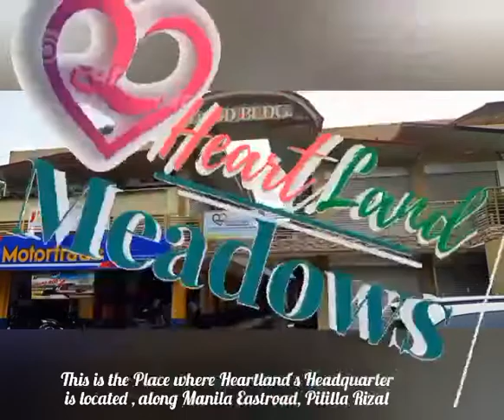LOT FOR SALE IN PILILLA RIZAL | Murang Lupa sa PILILLA RIZAL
MURANG HULUGANG LUPA!!!

❤️HEARTLAND MEADOWS💚
@ BAGUMBAYAN PILILLA RIZAL
4,417Monthly

🌱FARM LOT for Residential and Garden 🪴

💫Own a piece of farm land na magiging kabahagi ka ng Sustainable Community

🔸Paligid na nababakuran ng mga Fruitbearing Trees at sa kahabaan ay may
🔸Jogging at Bicycle Trails 🌴🏃🏃‍♀️🚲🌱🌴

💚Makakapitas batay sa pangangailangan, makakapagtanim ng sariwang gulay at prutas sa
🔸COMMUNITY GARDEN 🥬🍆🌶🍍🍌🍅

❤️Makapag Enjoy at Bonding
🔸sa lagoon at
🔸fishing sa Community Fishpond🐟🎣🐠🎣
🔸Parks and Playground
🔸Basketball Court🏀

🌟Mag Relax sa 360 degrees panoramic view of Bayview of Nature and Windmill Hills🌟

❤️HEARTLAND MEADOWS is
🌱Gated and surrounded by
👉Perimeter Fence
🌱Elevated from the ground

🟢LOT CUTS Available 50sqm. and 100sqm.